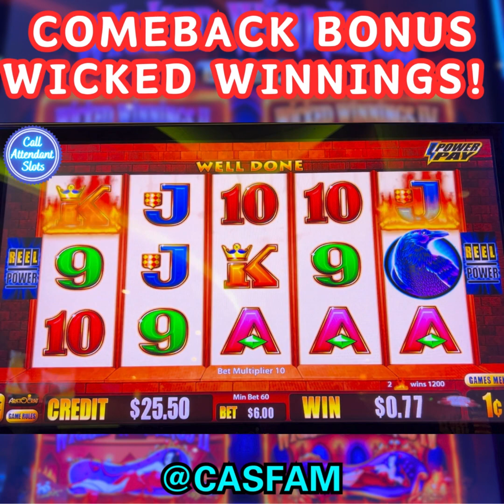I Got My Money Back! Wicked Winnings is Worthy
I Got My Money Back! Wicked Winnings is Worthy Wow trendingnow money amazingvideo casfam Wicked Winnings Bonus Slot Video. My wife and I want to make the best slot videos and the best slot channel serving you guys, our awesome CAS FAM, with all the best slot content we can possible provide. Leave us some comments, we want to hear your feedback. Let me know what you think. I respond to all the comments personally!

1st Time Playing Rakin' Bacon Slot and I Hit a JACKPOT! Rakin Bacon Slot HANDPAY JACKPOT